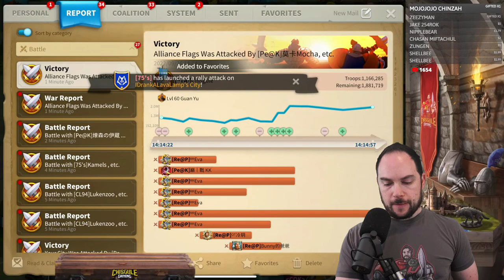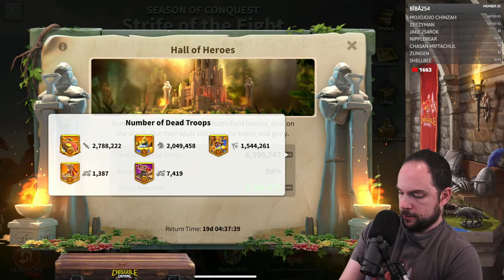Kingsland Begins [3v5 kvk] 254 Strife Rise of Kingdoms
Kingsland opening for our 3v5 Strife KvK (Rise of Kingdoms - ROK).

Cheers,
-Chisgule

Song: Rise Up (Orchestra Mix)
Artist: TheFatRat